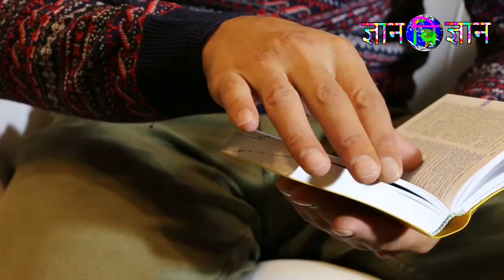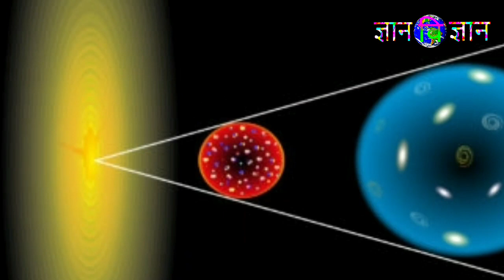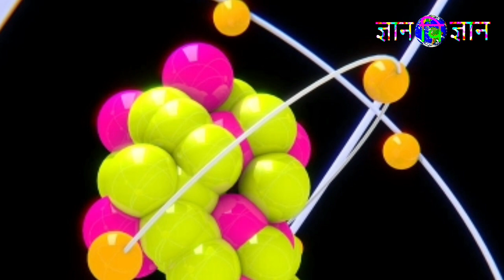ब्रह्मांड का जन्म कैसे हुआ/Srishti ki Rachna kaise Hui/Brahmand ka Janm kaise hua/Prithvi ke bare me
hi friend
welcome to Gyan Vigyan channel
I am Santosh

हमें आपको इस वीडियो में
बिग बैंग थ्योरी
 के अनुसार समझाया की
 सृष्टि की रचना कैसे हुई
यानी ब्राह्मण का जन्म कैसे हुआ
 Hamen Asha hai ki aapko samajh mein a Gaya Hoga Ki
Srishti ki Rachna Kaise Hui
Brahmand ka Janm kaise hua